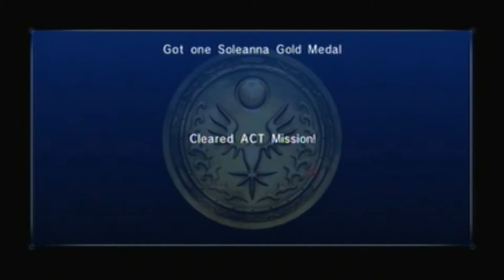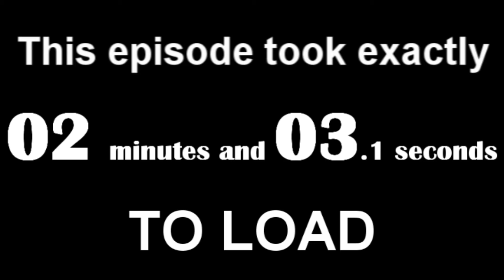Sonic 2006 - Part 2: "Are You Okay?" - Gen Plays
In this episode, we save a little girl, fight a giant dog, and wish we could throw a princess into quicksand.